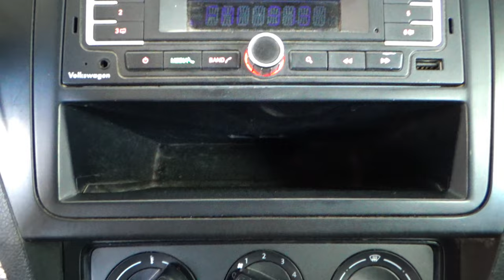Volkswagen / Saveiro / 2018 - 11966